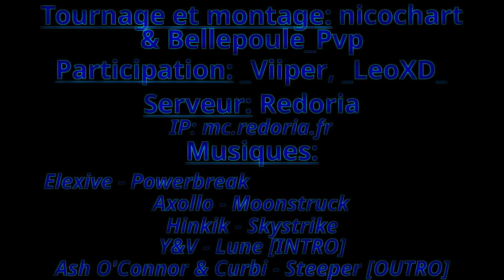PvPFac Redoria #1 Présentation du serveur & de nos projets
On se retrouve pour une première vidéo sur un bon serveur PvPFaction (Farm2Win et bien fait): Redoria !
C'est l'occasion pour nous de recommencer une série PvPFac !

Tournage et montage: nicochart & Bellepoule_Pvp
Participation: _Viiper, _LeoXD_ (alias Le Mur)
Serveur: Redoria, IP: mc.redoria.fr
Musiques: Elexive - Powerbreak, Axollo - Moonstruck, Hinkik - SkyStrike, Y&V - Lune [INTRO], Ash O'Connor & Curbi - Steeper [OUTRO]